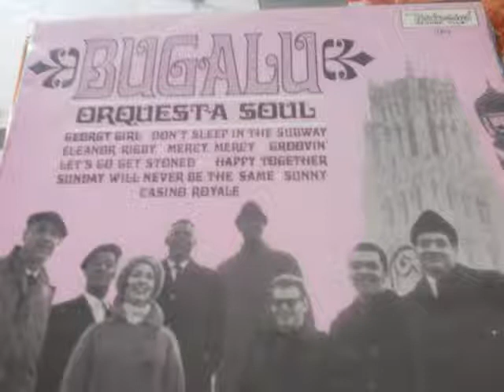bugalu latin jazzzz popcorn oldies